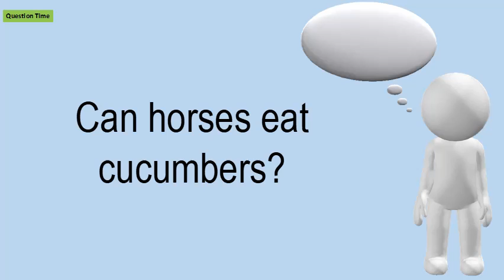Can Horses Eat Cucumbers?